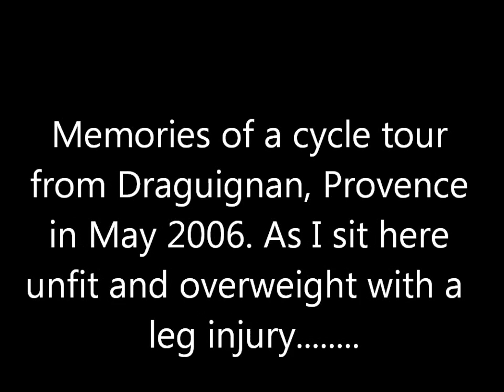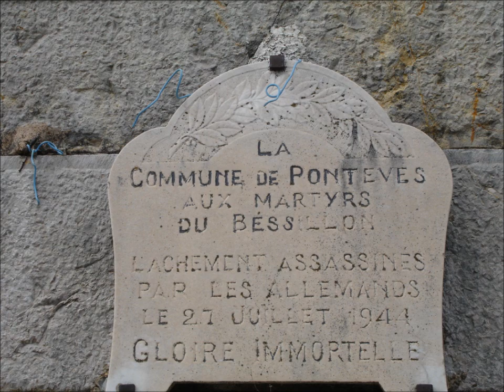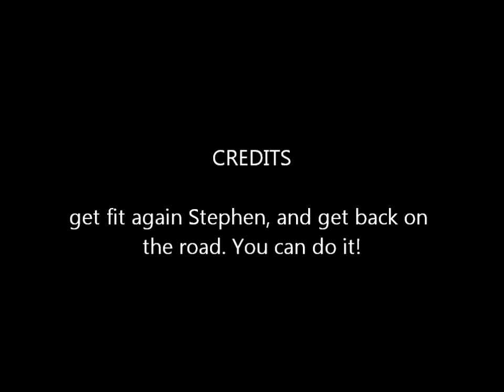Cycle trip Draguignan to Lac St Croix in Provence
Happy days, May 2006. Some highlights from a week long circular cycle trip with Headwater holidays from Draguignan, north of the French Riviera. Happy days.